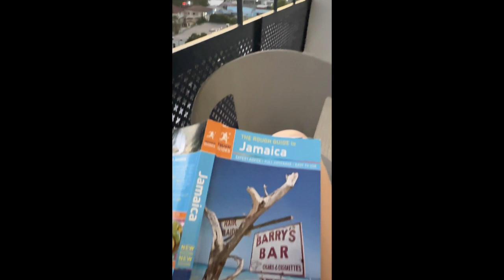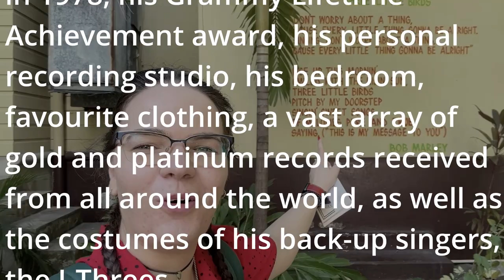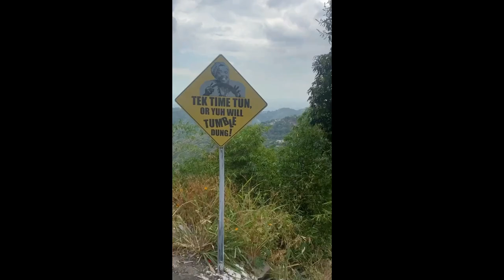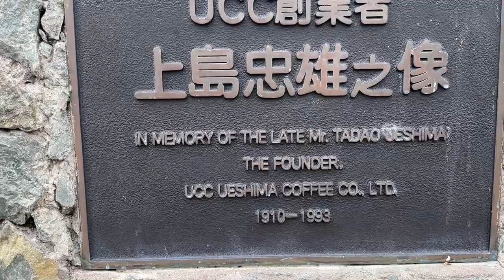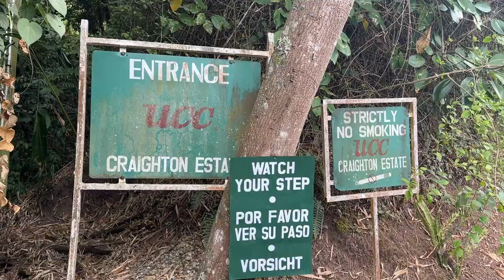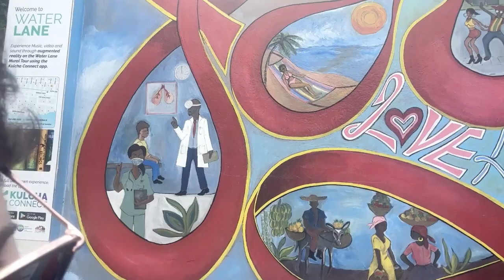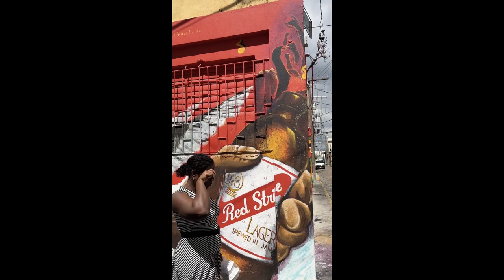Jamaica vlog - Bob Marley Museum, Craighton Estate, Port Royal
Back in February 2023 I visited Jamaica to participate at the Global Tourism Resilience conference.

This is the vlog from the trip. I have mixed some landscape videos with portrait videos that I used on my instagram account.